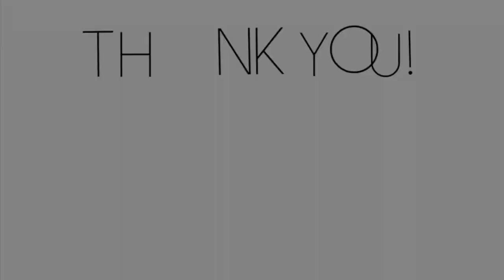Green & Brown Eyeshadow / Summer party makeup tutorial / Garima g6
As i promised you all ,that i am going to do more makeup tutorial on summer look so here it is one more summer party look..
(Products used)
Anastasia dip brow pomade
Dermacol makeup cover
NYX ultimate eyeshadow palette
Huda beauty desert dusk palette
Bharat and dorris
Inglot gel eyeliner 77
Inglot duraline
Faces pro art eyeliner green
Shany cosmetic eyelashesh
Max factor translucent powder
Mac matte bronzer
MAC extra dimenshion skinfinish "oh darling
Jeffree star skin frost "siberian gold"
Loreal telescopic mascar
Maybelline lip gradation "Mauve"
Nyx butter gloss "peanut brittle"
Music.
   xoxo
Garima
*PEACE*